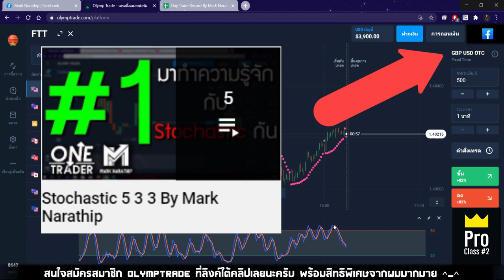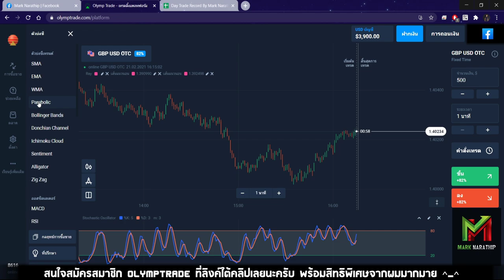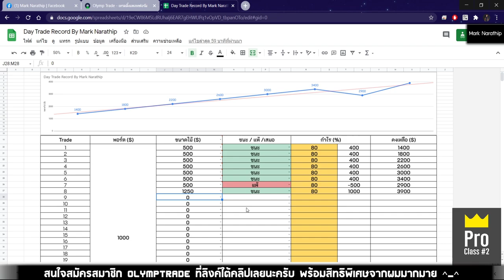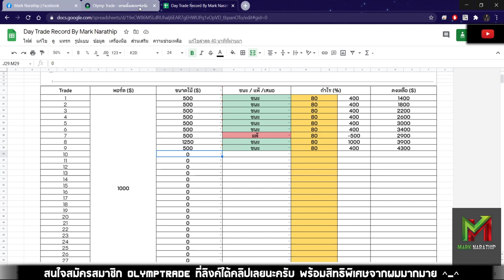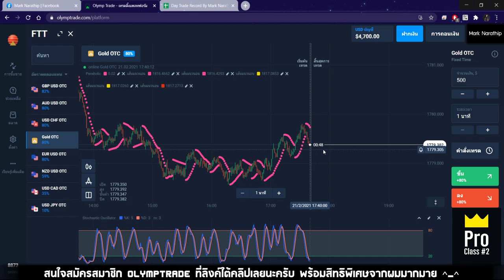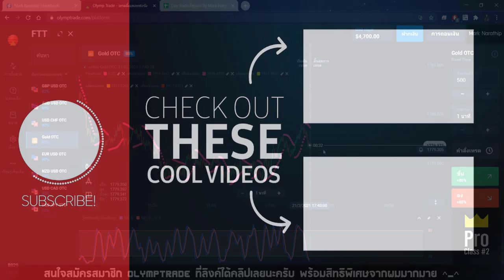Trader Tip EP.10 : Parabolic จุดไข่ปลามหัศจรรย์ แห่งวงการเทรด 😍😍